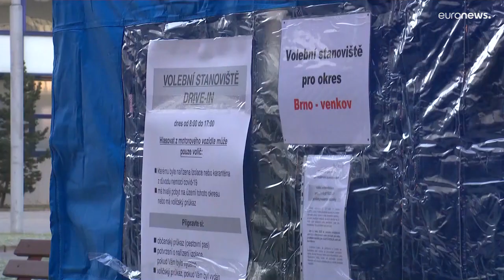La Repubblica Ceca sceglie il nuovo presidente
Alle urne 8,3 milioni di elettori. Tre i candidati favoriti: Babiš, Pavel e Nerudova